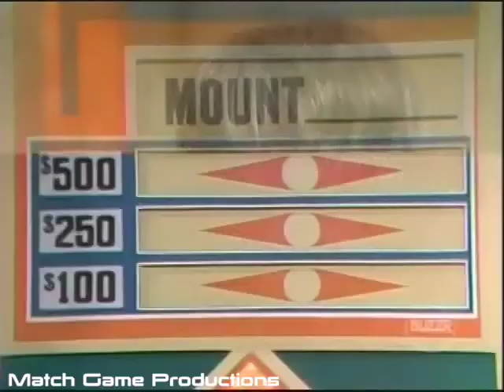Match Game 75 (Episode 397) (Gary "The Monster"?)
Panel: Clifton Davis, Brett Somers, Gary Burghoff, Jo Ann Pflug, Richard Dawson, and Fannie Flagg